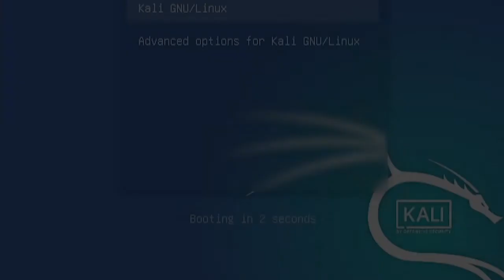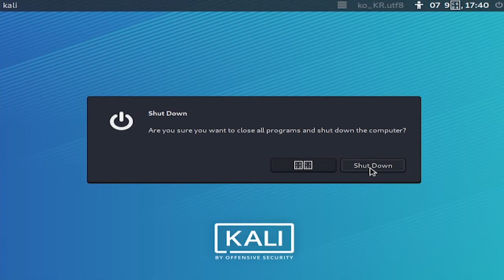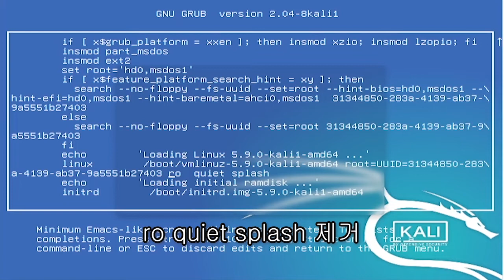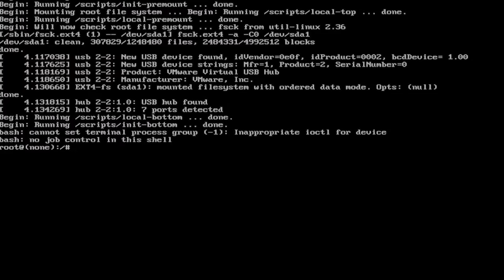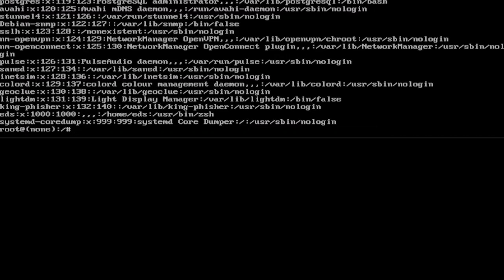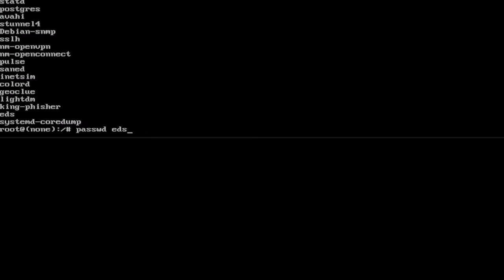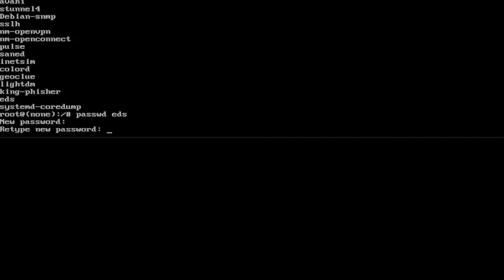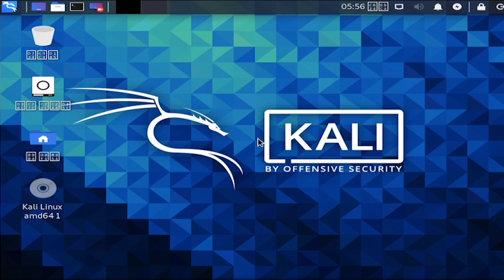칼리 리눅스(Kali Linux) 로그인 중 잃어버린 사용자 계정 찾기 및 암호 변경하기